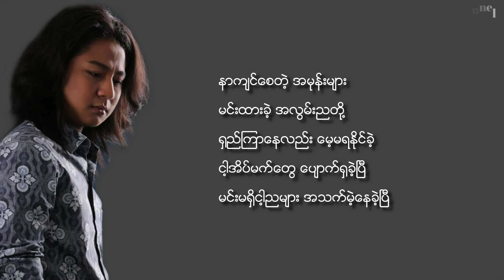အသက်မဲ့ည Lyrics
(Unicode)
လားလား(စောလားထော်ဝါး)ရဲ့သီချင်းသစ်လေးဖြစ်တဲ့"အသက်မဲ့ည"။

Song - အသက်မဲ့ည
Vocalist - Saw Lah Htaw Wah (စောလားထော်ဝါး)

(Zawgyi)
လားလား(ေစာလားေထာ္ဝါး)ရဲ႕သီခ်င္းသစ္ေလးျဖစ္တဲ့"အသက္မဲ့ည"။